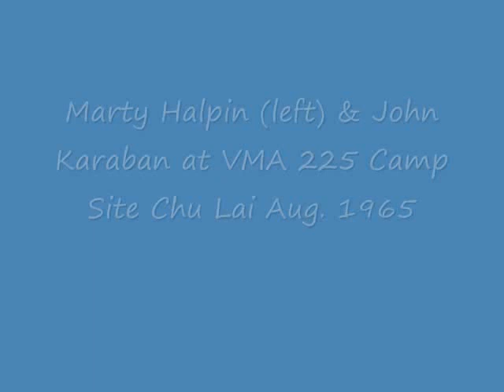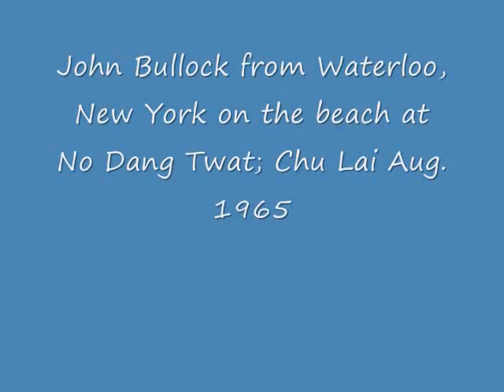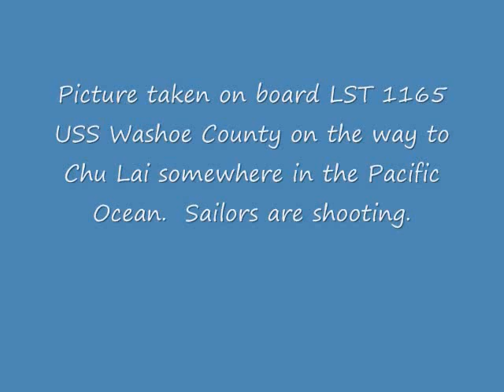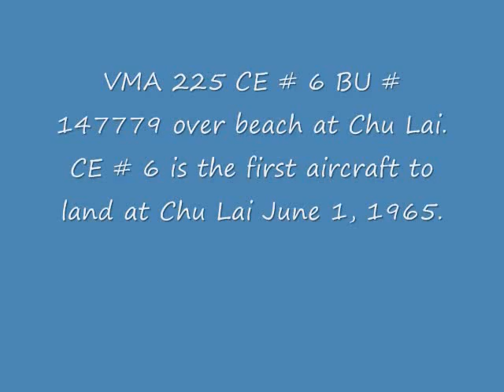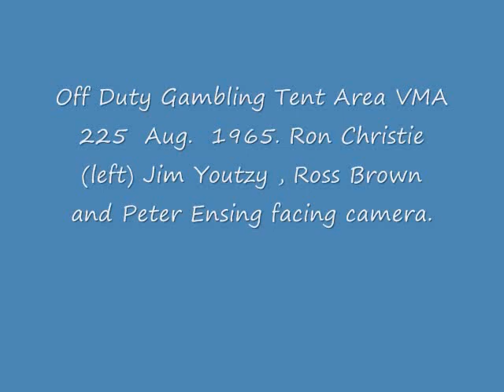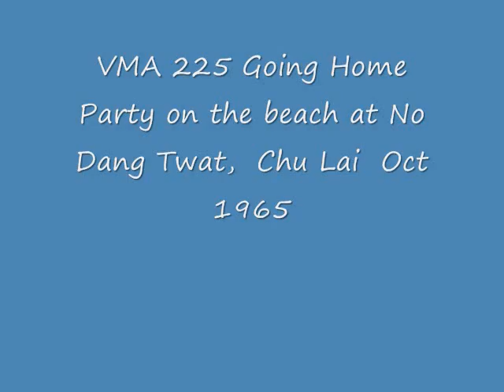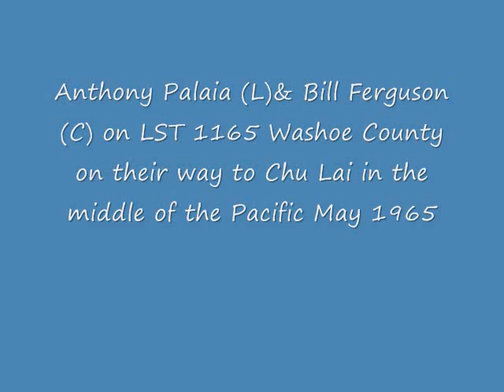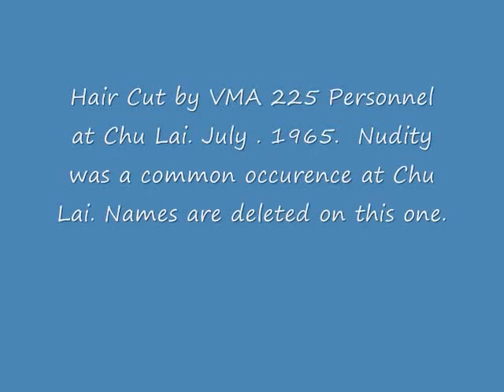vma225 chulai rvn 1965 buno145101 147779 147782 147838 slides ron christie